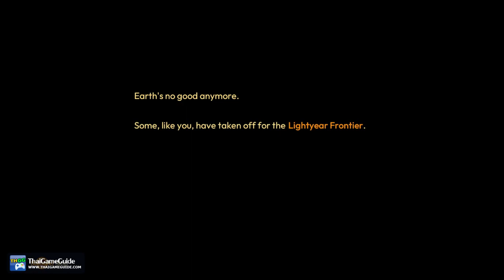Lightyear Frontier (Early Access) : Multiplayer Online Co-op Campaign ~ First 2 Hours Full Gameplay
This is Lightyear Frontier multiplayer gameplay in co-op campaign mode up to 4 players online. And it's also Lightyear Frontier full gameplay walkthrough no commentary on early access version. This is not Lightyear Frontier speedrun. 😁

𝐃𝐞𝐯𝐞𝐥𝐨𝐩𝐞𝐫 / 𝐏𝐮𝐛𝐥𝐢𝐬𝐡𝐞𝐫 : FRAME BREAK / Amplifier Studios

►►► 𝐕𝐈𝐃𝐄𝐎 𝐈𝐍𝐅𝐎 ◄◄◄
𝐆𝐚𝐦𝐞 𝐍𝐚𝐦𝐞 : Lightyear Frontier
𝐆𝐚𝐦𝐞 𝐒𝐭𝐚𝐭𝐮𝐬 : Early Access
𝐆𝐚𝐦𝐞 𝐌𝐨𝐝𝐞 : Co-op Campaign
𝐍𝐞𝐭𝐰𝐨𝐫𝐤 : Online
𝐏𝐥𝐚𝐭𝐟𝐨𝐫𝐦 : PC / Steam